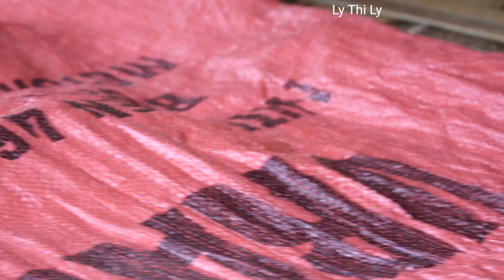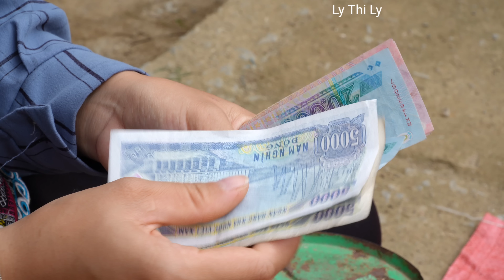Macadamia The King Of Nuts Nutrition - Satisfy the taste of peace with dad | Ly Thi Ly